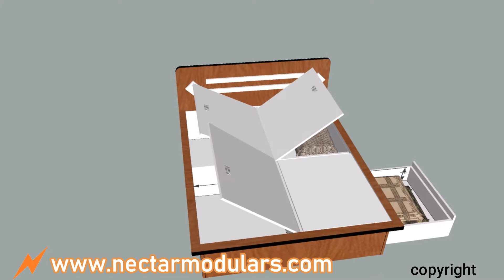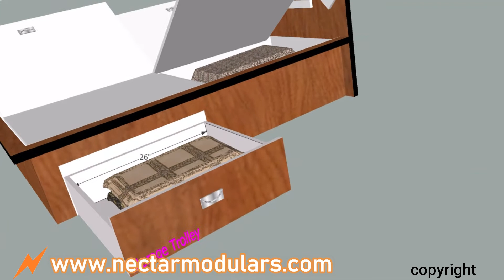Storage Trolley bed with Top Open FLaps | 3D Models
We offer services in Nashik, Pune & Solapur
This bed has storage trolley which can slide from the bottom of the bed, to allow the user to easily access the regularly items, such as daily used quilts an pillows.